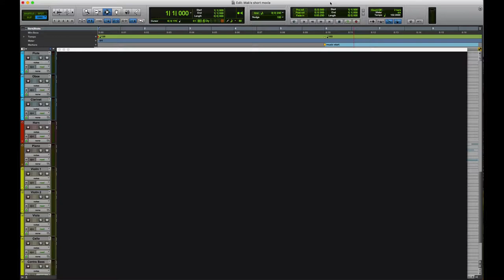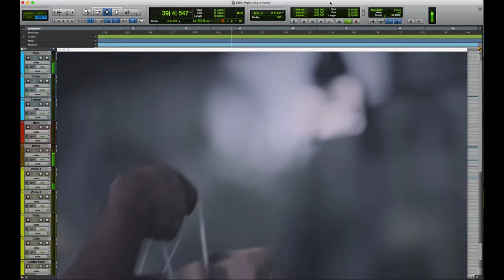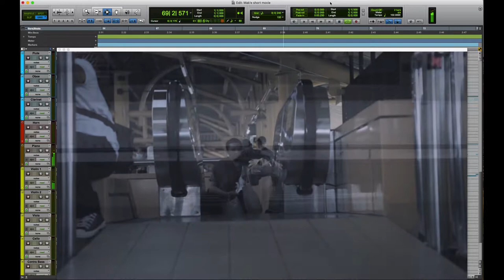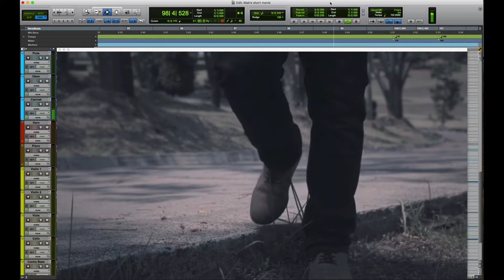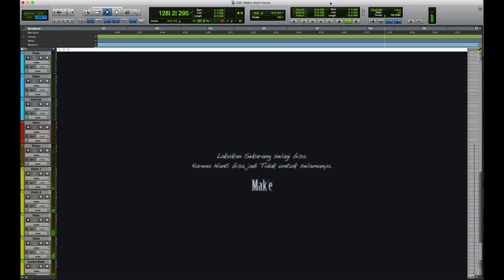Mak'e-Short Movie in Pro Tools seassion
a short movie by Gintung Pictures
Screenplay by Luqman Baihaqi
Executive Producer by Avelino Victor
Producer Bebbie Nitya
D.O.P by Rahmadi Irawan
Soundman by Windu
Directed by Isa Sang